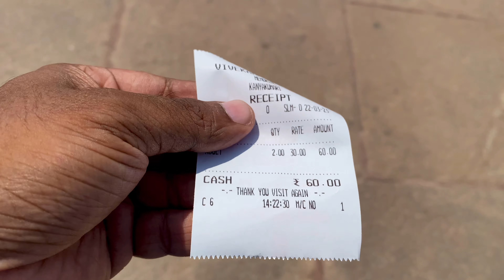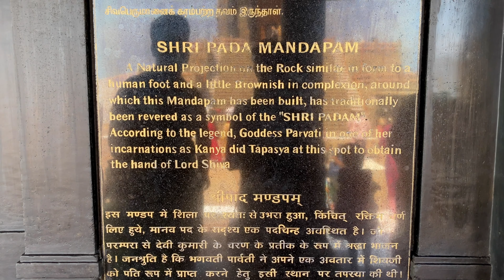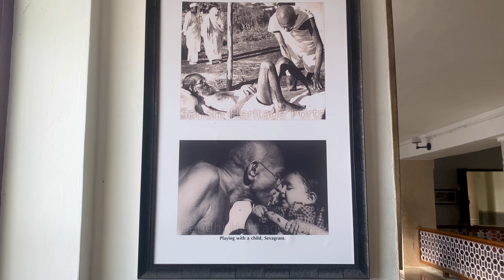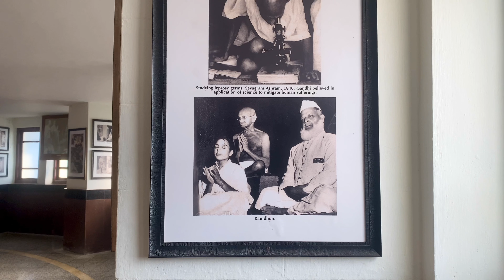Kanyakumari | Kanyakumari Tourist Places | Kanyakumari Tour Guide | Tamil Nadu | 4K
Kanyakumari, located at the southernmost tip of India, is a coastal town in the state of Tamil Nadu. It is famously known for its confluence of three seas—the Arabian Sea, the Bay of Bengal, and the Indian Ocean. This unique geographical feature makes it a popular tourist destination.

Kanyakumari is also a place of cultural and religious significance. It is home to the Kanyakumari Temple, dedicated to the goddess Kanyakumari (an incarnation of Parvati), who is believed to have performed penance here. The town is also known for the Vivekananda Rock Memorial, which stands on a small island and commemorates Swami Vivekananda’s visit to the place.

The area is renowned for its breathtaking sunrises and sunsets, with the latter being particularly famous, as one can view the sun setting into the ocean. The local economy thrives on tourism, agriculture, and the production of handicrafts like handloom products.

Kanyakumari is also a key point for Indian oceanic trade and is culturally enriched by its mix of Hindu, Christian, and Muslim influences.